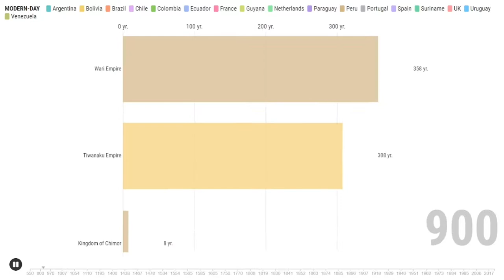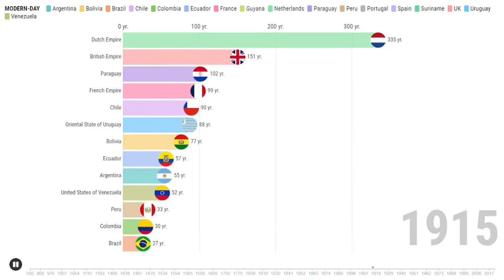Longest-ruling Countries in South America Region by Timeline [550-2022] | Bar Chart Race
ประเทศ/อาณาจักรที่ปกครองภูมิภาคอเมริกาใต้ยาวนานที่สุด
Countries in South America List:
1. Argentina
2. Bolivia
3. Brazil
4. Chile
5. Colombia
6. Ecuador
7. Guyana
8. Paraguay
9. Peru
10. Suriname
11. Uruguay
12. Venezuela